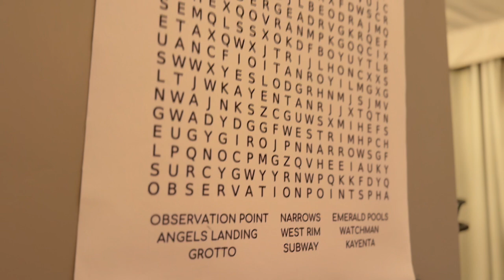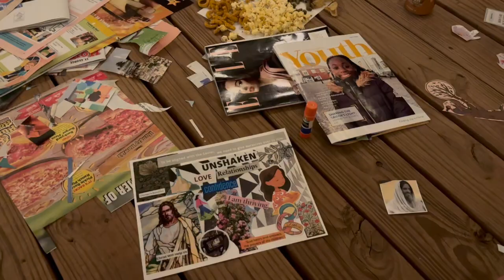girls trip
girls night in Zion!! first night away from beau!!!